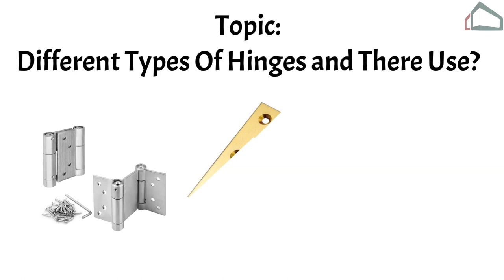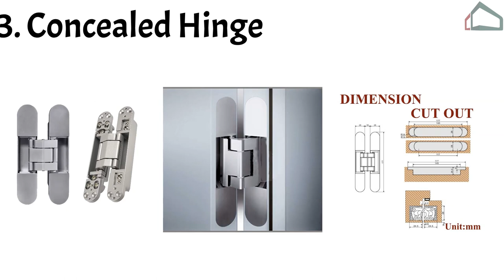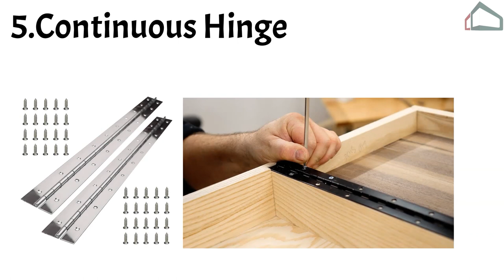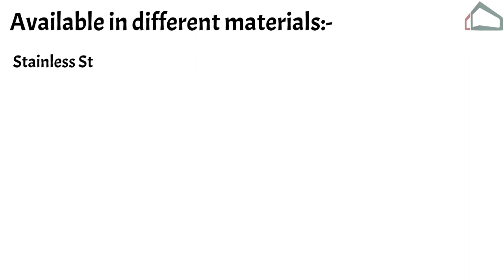Different Types of Hinges – How to Choose the Right Hinge ??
Hello Guys !! Today in this Video I am going to tell you about the Different Types of Hinges and their uses . Thanks

Measuring tap i use.

leaser measurement device i use.

Note:- I may get few perks when you buy.

tone and marble cleaner stain free.

Mic i use for recording.